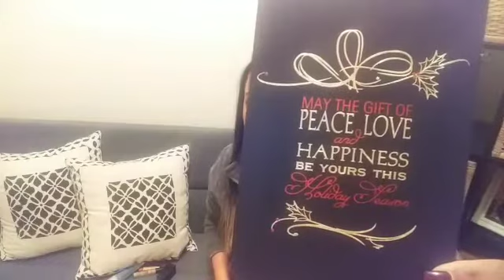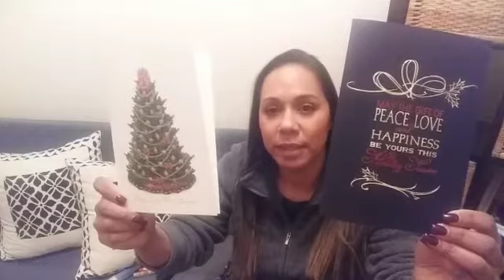Vlogmas Day #7 November Empties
Welcome back and happy Friday! Just sharing some products that I think you'll like and others that I warn you not to try! Lol! Hope you enjoy!